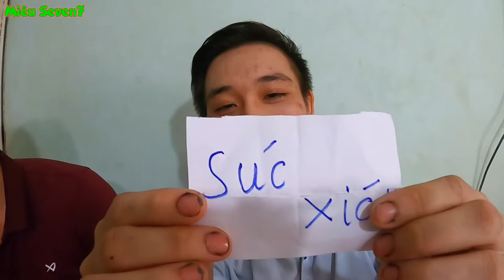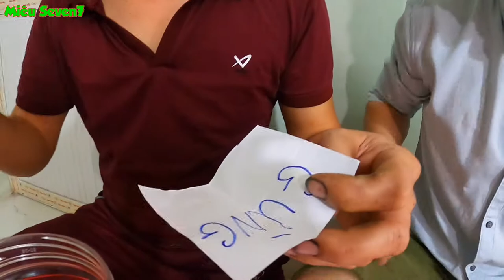Chết cười với hai thanh niên XÓC LỌ và cái kết bị ĂN HÀNH || MS7 Vlog